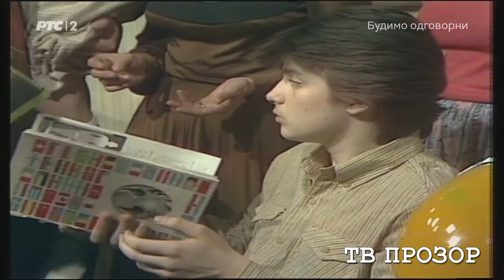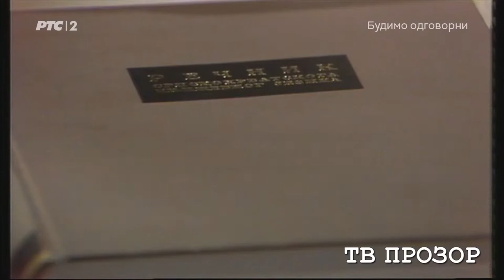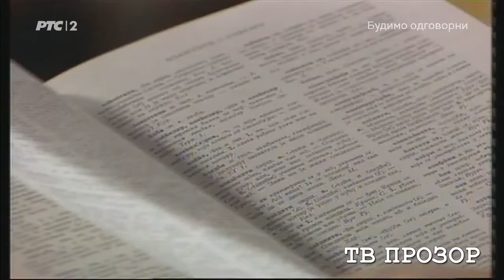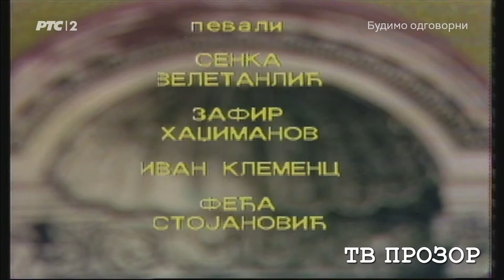Lasno je naučiti nego je muka odučiti - Moć govora (TV Beograd, 1978.)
Moć govora, serija Lasno je naučiti nego je muka odučiti - jedina sačuvana epizoda iz serije, koju je Školski program Televizije Beograd počeo da prikazuje 1978. godine. Mnoge su novine uvedene u strukturu emisija, tako je u okviru igranih delova uveden i animaciju, zatim namenski pisane i komponovane songove sa jezičkim poukama u interpretaciji najpopularnijih glumaca i pevača i sasvim nov dizajn. Na jugoslovenskom televizijskom festivalu u Portorožu scenaristkinja, književnica Mirjana Stefanović, dobila je prvu nagradu u kategoriji igranog programa, a sledeće, 1979. godine emisija scenariste i dečjeg pesnika Ranka Simovića je dobila nagradu za ukupni utisak i nagradu FIPRESCI. Serija je emitovana tokom četiri godine, reditelji su bili Dragomir Zupanc i Petar M. Teslić. Stručni konsultant je najpre bio profesor Milija Stanić, a potom Radivoje Mikić. Scenaristi i pisci tekstova songova su bili tada najpoznatiji dečiji i televizijski pisci: Miodrag Stanisavljević, Mirjana Stefanović, Dragan Uskoković, Dragomir Brajković, Ranko Simović, Dragan Lukić, Vlada Stojiljković, Vesna Janković, Vladimir Andrić i drugi.

- Učestvuju: Ljiljana Sedlar, Petar Kralj, Nevena Mihailović, Rade Marković, Jelica Sretenović, Violeta Nedanovski, Ivan Klemenc, Sava Jovanović, gost emsije Ivan Kujundžić, pevali Senka Veletanlić, Zafir Hadžimanov, Ivan Klemenc, Feđa Stojanović
- Stručni savetnik Radivoje Mikić; pesme napisali Vesna Janković, Dragomir Brajković, Vladimir Andrić; TV strip Branko Komadina, Višnja Postić, Velibor Andrejević; kompozitor Dušan Karuović, reditelj Petar M. Teslić
- Premijerno emitovano 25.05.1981, Školska redakcija, urednik Mirjana Milojković;